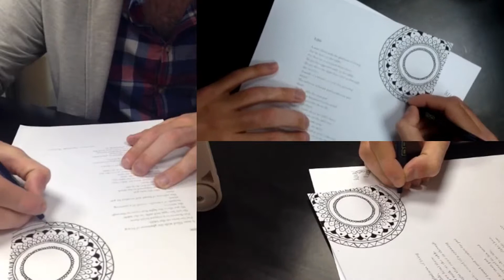How To Draw Mandalas Like A Pro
Amazing Bristolian illustrator and artist Cai Burton, came down for a visit, and of course we had to ask him to show off his work and skills.

Nth Screen: The app for filming and making mosaics together. Mosaic your world.